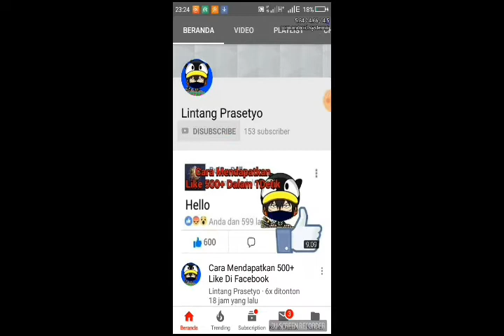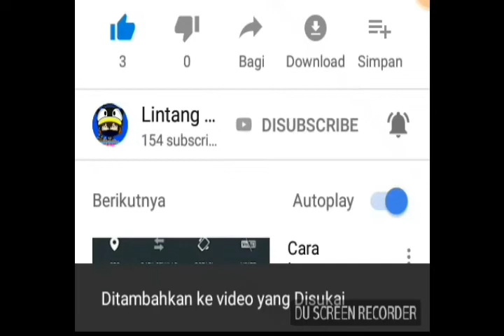Cheat RANKED Mobile Legends WORK 100%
Cheat RANKED Mobile Legends Auto Mythic